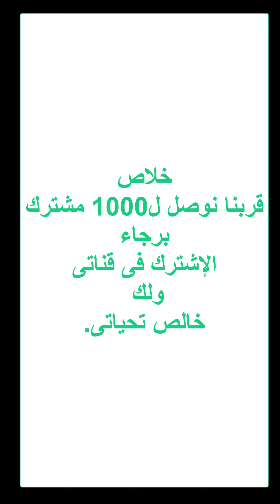مدرسة الأمثال الشعبية المصرية|| من 71 إلى 80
دراسة نقدية للأمثال الشعبية المصرية.